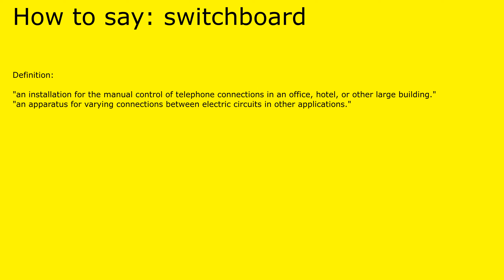How to pronounce switchboard by british speaker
Definition of switchboard:

 "an installation for the manual control of telephone connections in an office, hotel, or other large building."
"an apparatus for varying connections between electric circuits in other applications."